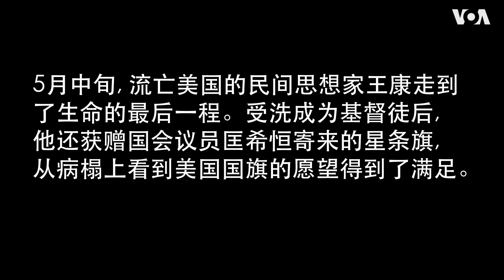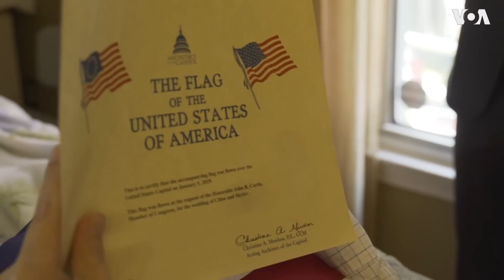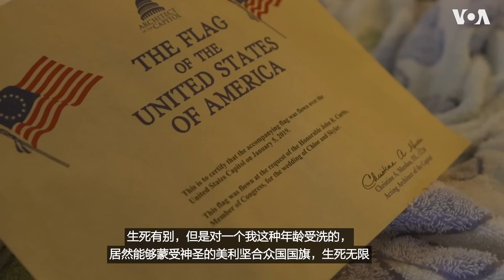民间思想家王康病榻前受赠美国国旗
流亡美国的中国民间思想家王康罹患癌症已经到晚期，他走在生命的最后一程。上个周末王康位于华盛顿郊区的寓所升起了星条旗，这面旗帜由国会议员匡希恒(John Ream Curtis)寄来，特意满足他能在病榻上看到美国国旗的愿望。

流亡作家郑义：
王康生命的最后的时刻，我有很多切近的观察。很受启迪，很感动，就是他接受基督教的洗礼，把自己一生的最求，把自己一生的感动，最后在这个地方画了一个非常完美的句点。他突然谈到说，他希望能看见他的窗户外头要有一面美国国旗，要看到一面美国国旗在他病床的窗外飘扬。

《纵览中国》主编陈奎德：
王康先生奉接美国国会的美国国旗的仪式开始

“公民力量”副主席韩连潮：
这位议员特别地说，王康先生追求民主自由一生，寄上这面国旗就表示把他当作我们的精神公民，当作我们的一员。

流亡作家北明：
我们希望美国国会的议员知道，我们中国的知识分子站在美国政府的背后。我们知道美国的政要能够清楚地分开中国当局和中国人民，这是两个完全不同的概念。

他有很多很多的优点，别人都能看到。我认为他最重要、最珍贵的，最难能可贵的就是“虽千万人，吾往矣”，就是知行合一，说到哪做到哪。

他不光是一个思想的人，他同时也是一个行动家。他主持了好多重大的事情，最显著的事情之一就是他主持了十几位画家，很著名很好的画家来画了“浩气长流”。一千多米长的大画，表现了中华民族当年在抗战时期的精气神、牺牲。

流亡作家郑义：
作为共产党政权之下的一个流亡者，只有尽朋友之道，尽同道之道，来尽量地帮助他。他在美国的情况是非常艰难的，可以说是所有的流亡者中最艰难的一个。没有职业，没有英文，不能开车，已经一身重病…。他那么热爱自己的祖国，但是他被祖国所驱逐，不允许回去。美国不是对他个人，而是对所有的，同样情况下的，这种为了争取自由而回不去的这些人，伸出了自己的双手。他没有任何收入，所以他享受了美国全部的、世界第一流的医院、医生、医疗条件。

(王康：在我受洗之前，我只能说我的感恩是有限的...因为我当时远远没有感受到今天这个阳光灿烂的、无限的恩典。)

在王康床前，我们从来没有悲伤的。

(王康：生死有别，但是对一个我这种年龄受洗的，居然能够蒙受神圣的美利坚合众国国旗，生死无限。)

到了美国，他所有的本事都无法施展。在今天的一个中国青年来看，这是一个失败者。可是从另外一个角度来看，他是把自己的生命完成得最美好的。他一生追求一个崇高的理念，并且一直坚持到自己生命最后一息。

(王康：马车从天上下来，把我带回我的家乡。马车从天上下来，把我带回我的家乡。请北明帮我唱完吧…)

流亡作家北明：
这是他年轻时候学会的一首歌。那首歌叫《马车从天上下来》 ，它是一首美国黑人的灵歌，是一首基督教信仰的歌曲。美国黑人在一辈子崇奉上帝之后，他们在死后希望能够回到上帝的身边。

(北明：向约旦河那边你看见了什么？把我带回我的家乡)
“审判幽灵” 是他在这个房子里创作的，有三层楼那么高，很大很大。从这个德国人马克思一直到中国的红色帝国毛泽东。最残酷的、非正常死亡人最多的这段历史的一个构思和总结。他这幅画给我印象最深的就是他的构思。

新的画的大的框架已经完成了，现在还没有上色，没有完全完成一幅彩色的大画，但是一个基本的素描的稿子已经完成。

(北明：我有时欢乐，也有时悲伤，把我带回我的家乡，可我的心永向往着天堂，把我带回我的家乡)

流亡作家北明：
未来中国政治文明之后，应该有一个像美国的大屠杀纪念馆，就共产主义纪念馆，专门存放像这样的作品，这样的诗歌，这样的文字，这样的人物。应该要有那么样的一个地方，这是我们的一个设想。